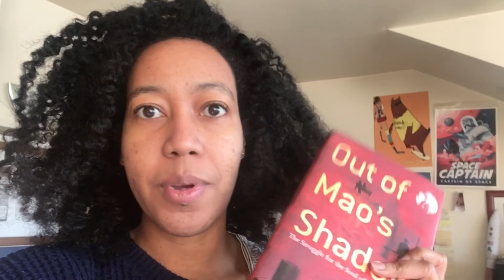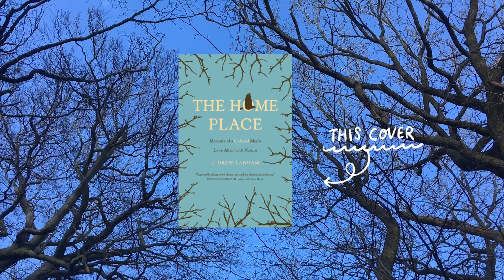Vlog 01 // MidMonthBookBash (FEB 2021)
Some Black History Month reading recommendations:

• How We Get Free: Black Feminism and the Combahee River Collective by Keeanga-Yamahtta Taylor

• Women's Liberation and the African Freedom Struggle by Thomas Sankara

• Feminism is for Everybody: Passionate Politics by bell hooks

• Are Prisons Obsolete? by Angela Y Davis